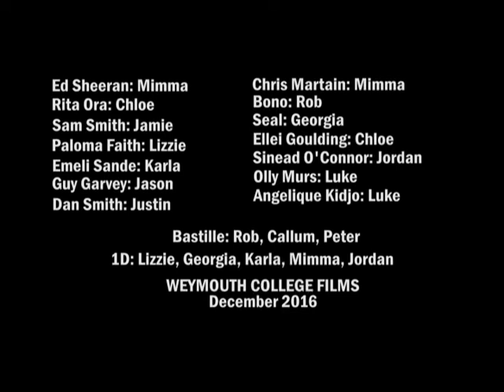Christmas Music Video Challenge Band Aid 2016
College Christmas Challenge to make a christmas music video.
Featuring - Media Production Year 1 Group 2 2016